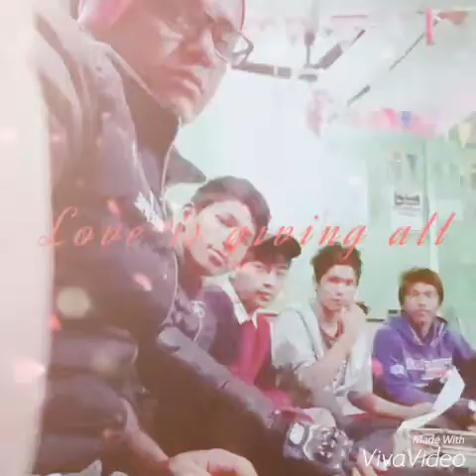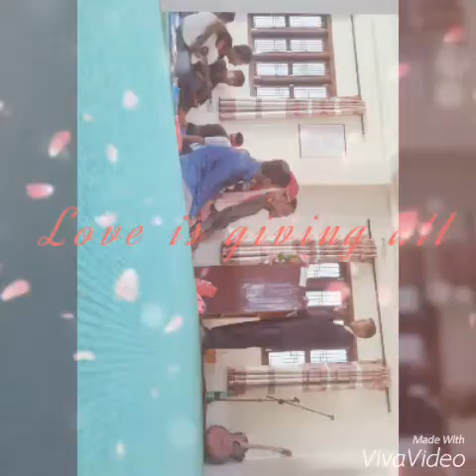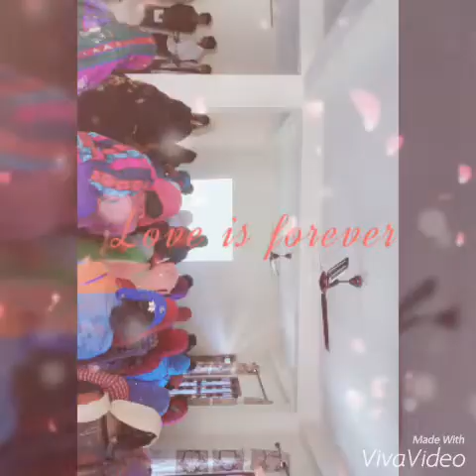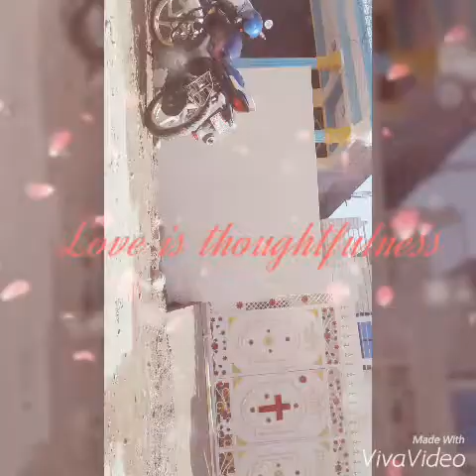Tulsipur Holy light Church (Family photo)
Tulsulipur